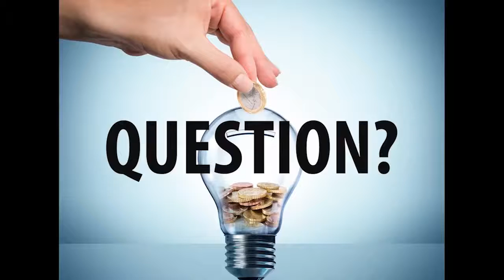Mobile Home Hotter on One Side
Derek Cole is the General Manager of One Hour Heating & Air Conditioning®, an independently owned and operated franchise based in Laurinburg, North Carolina since 1953. He has more than 15 years of experience in the HVAC industry and has created two You Tube broadcasts, The Comfort Experts and AskDerekCole, filled with tips and tricks on saving energy and being comfortable. He was named the Top 40 under 40 in the HVAC industry by the News magazine and featured in Entrepreneur Magazine Franchise Player Spotlight. Derek has also been seen on CBS, FOX, NBC, ABC, and Bloomberg Business sharing about One Hour Heating & Air Conditioning®.